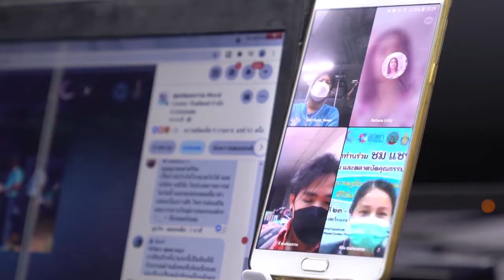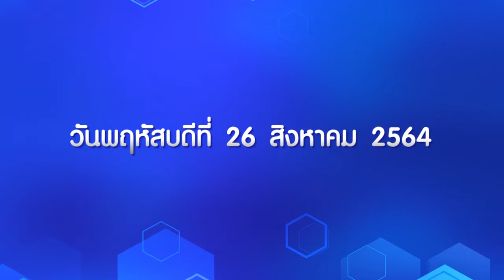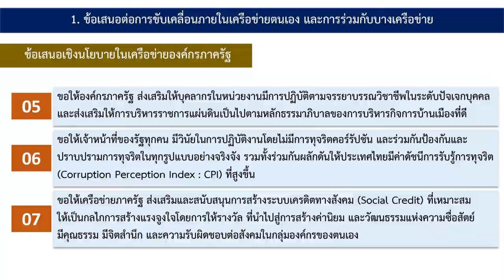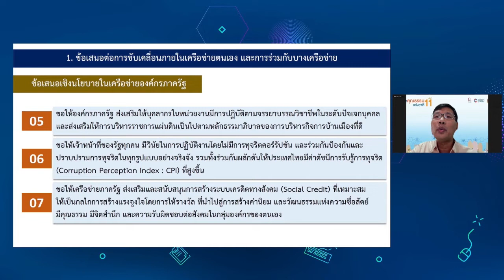สรุปผลการจัดสมัชชชาคุณธรรมแห่งชาติ ครั้งที่ 11